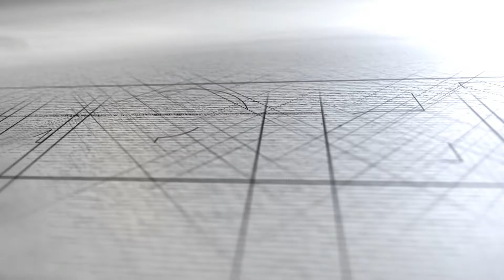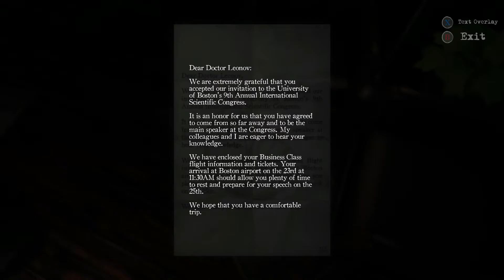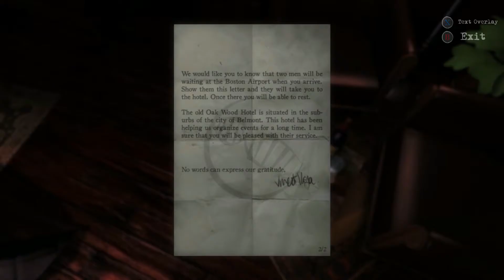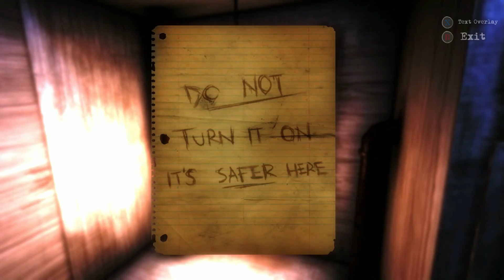The Guest - Gameplay Walkthrough - Part 1 - [STEAM LINK] PC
'The Guest' is a gloomy adventure full of enigmas where the exploration of your surroundings comes to prominence; puzzles, secrets and riddles will help you discover who has locked you in this somber hotel room and most importantly, why.